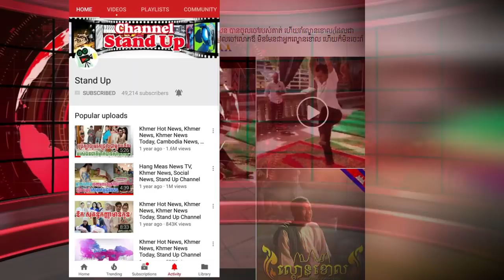​ក្តៅៗ ព្រឺរោម​! វិញ្ញាណក្ខន្ធ​លោកឪ សែន​ បានចូលចៅរបស់គាត់​ ហើយរាំល្ខោនខោល , Khmer News, Stand Up